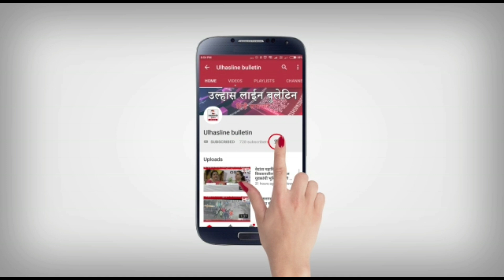ठाणे मै आयोजित कराटे चैंपियनशिप मै उल्हासनगर के 18 बच्चे बने विजेता